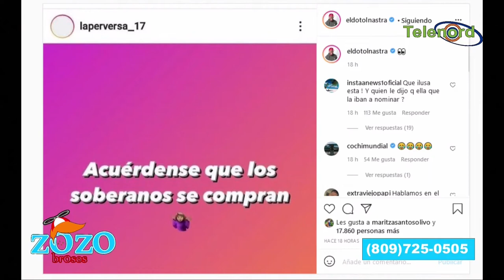Ala Jaza y Dotol Nastra debían estar nominados y La Perversa ni debe quejarse